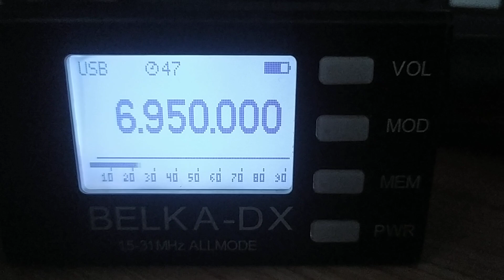WWAR Worldwide Aryan Radio (USA), 6950 USB, 2024.10.27, 05.02 UTC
Receiver: Belka-DX
Antenna: LW 30 m
QTH: Belarus, 140 km south of Minsk
TX: somewhere in USA